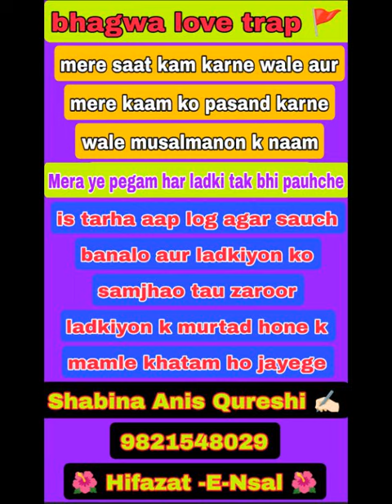bhagwa love trap 🚩 k khilaf Kam karne Wale aur soch rakhne wale Mere is paigam par Amal Karen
Video from Shabina Anis Qureshi